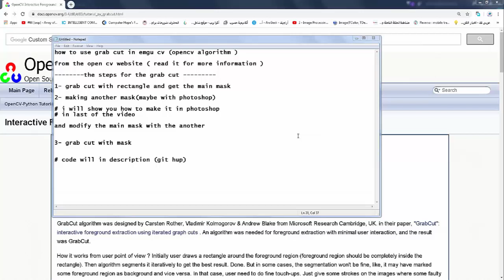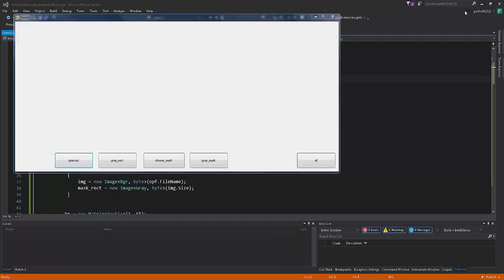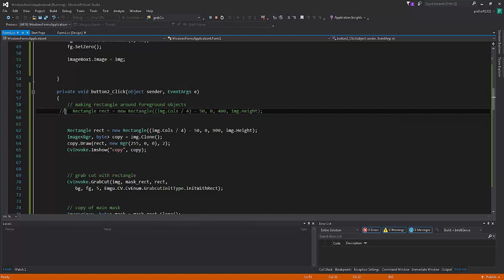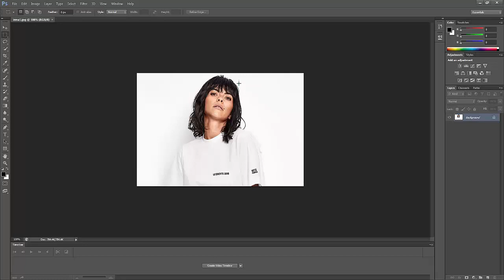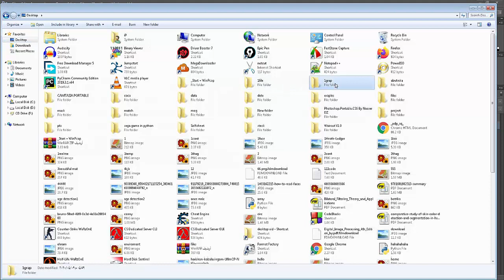How to use GrabCut in Emgu-Cv (opencv algorithm )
thanks :